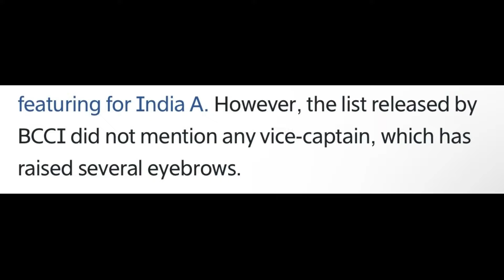Jasprit Bumrah NOT VICE CAPTAIN! WHY? 🤔 Jasprit Bumrah Ind vs Ban Test Series 2024 News